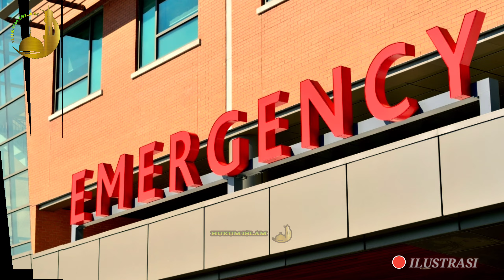Inilah Hukum Suntik, Vaksin, Bahkan Infus Di Saat Puasa